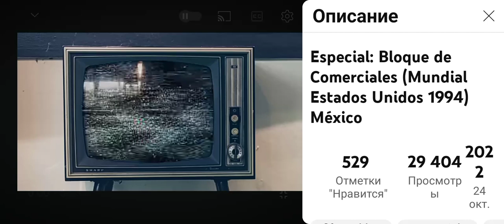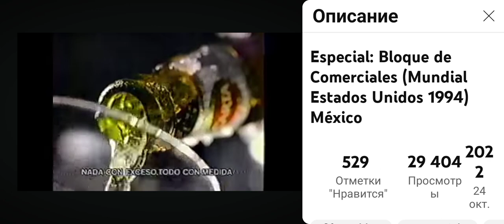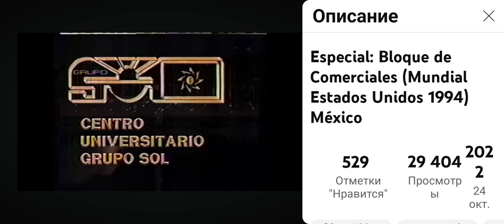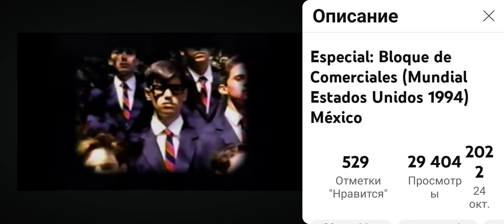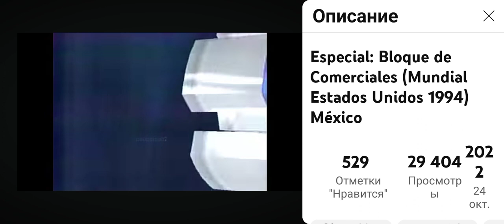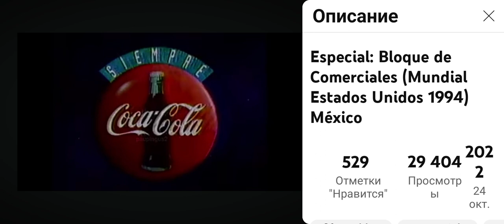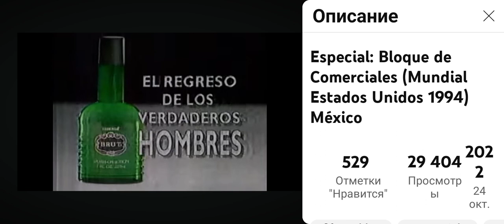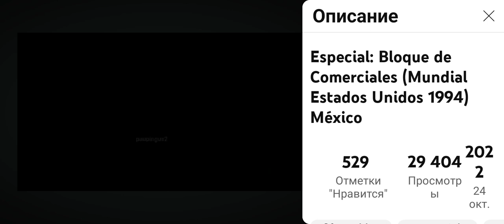ESPECIAL BLOQUE DE COMERCIALES ESTADOS UNIDOS MÉXICO 1994 MUNDIAL FIFA World cup USA 1994